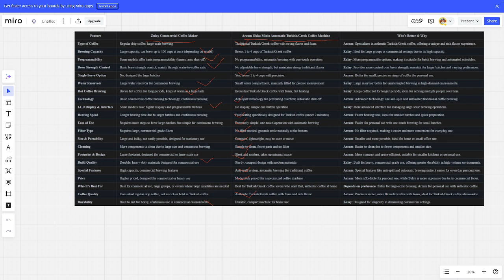Zulay Commercial Coffee Maker vs Arzum Okka Minio Automatic Coffee Machine-Which One Is Better?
The link to purchase the product is -
Zulay Commercial Coffee Maker
Arzum Okka Minio Automatic Coffee Machine

Elevate your coffee experience with the top-rated coffee makers! Our channel provides in-depth reviews and comparisons of the best drip coffee makers, espresso machines, French presses, and cold brew makers. Discover the latest innovations in brewing technology, flavor extraction, temperature control, and more to find the perfect coffee maker for your home. Whether you're looking for a simple, convenient option or a high-end machine that brews barista-quality coffee, our expert insights will help you make an informed purchase decision.